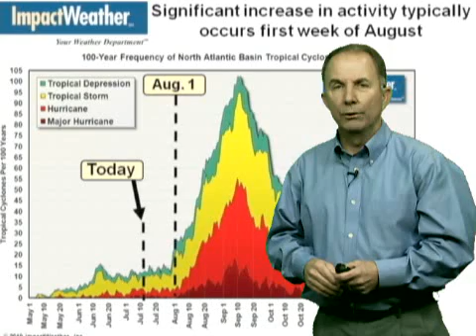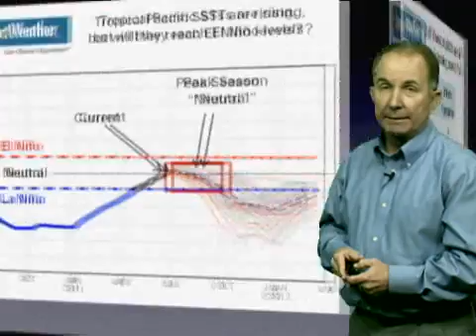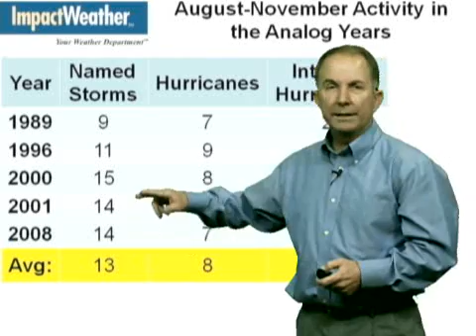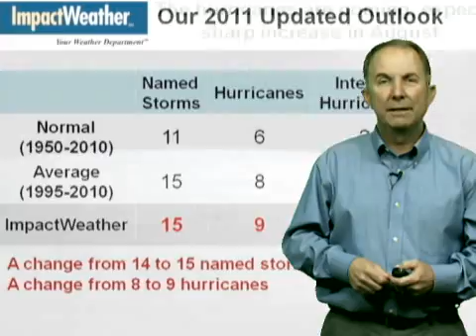Where Are All The Hurricanes?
A look at the current situation in the Tropics and how it may bode for the rest of the season.